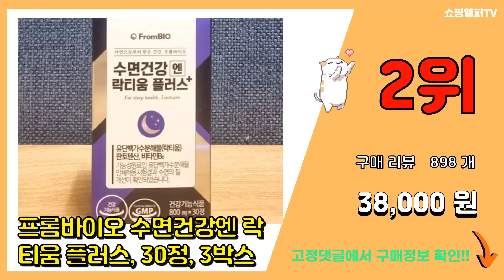락티움 추천 판매순위 Top10 || 가격 평점 후기 비교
❤️❤️❤️요즘 가장 많이팔린 락티움 추천❤️❤️❤️
[00:01]
10위. 뉴트리코어 수면엔 락티움 3+1 4개월분, 1개 [61,580원]

[00:06]
9위. 프롬바이오 수면건강엔 락티움 플러스, 30정, 1박스 [13,620원]

[00:11]
8위. 아임더닥터 락티움 30g, 1개, 60정 [16,890원]

[00:16]
7위. 익스트림 블랙마카 1600, 120정, 1개 [34,900원]

[00:21]
6위. GNM 수면건강 숙면 락티움플러스 비타민B6 / 캐모마일 타트체리 테아닌 산화마그네슘 세인 [48,400원]

[00:26]
5위. 뉴트리코어 수면엔 락티움 영양제, 60정, 1개 [65,840원]

[00:31]
4위. 닥터린 딥슬립 락티움 영양제, 30정, 1박스 [36,810원]

[00:36]
3위. 모어네이처 수면엔 안심 꿀잠 락티움, 30정, 1박스 [39,000원]

[00:41]
2위. 프롬바이오 수면건강엔 락티움 플러스, 30정, 3박스 [38,000원]

[00:46]
1위. 내츄럴플러스 수면드림 락티움, 30정, 1개 [23,760원]